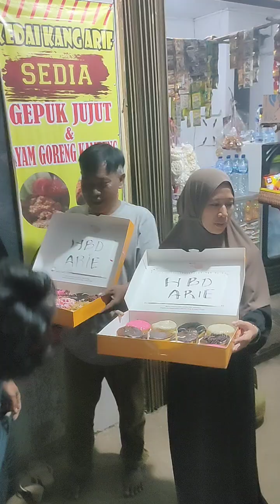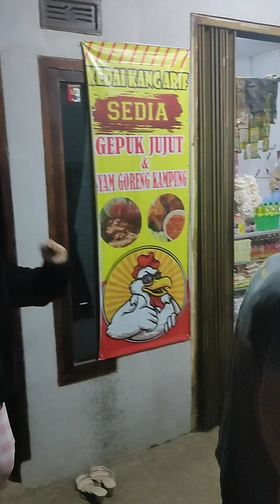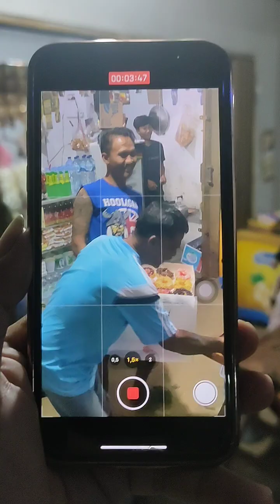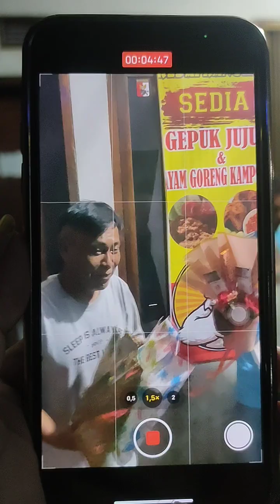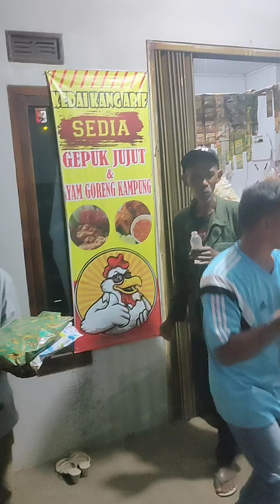Acara Ulang Tahun Yang Ke 29 Rangga Arisena